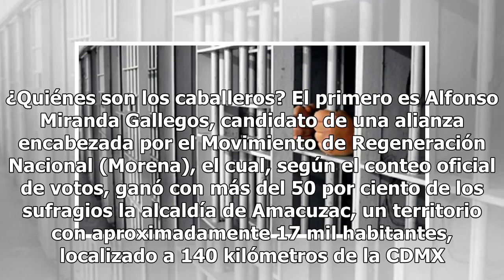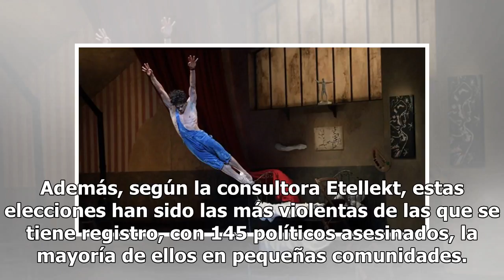Triunfo tras las rejas: ganan alcaldía dos candidatos mexicanos encarcelados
En nuestro México surrealista, aún si enfrentas cargos penales puedes lanzar tu candidatura a un cargo público, y mejor aún, ganarla. Este es el caso de dos candidatos a alcaldes en los estados de Morelos y Tamaulipas, que a pesar de estar encarcelados, ganaron las elecciones del pasado domingo 1º d...